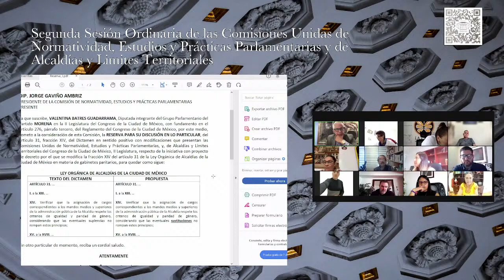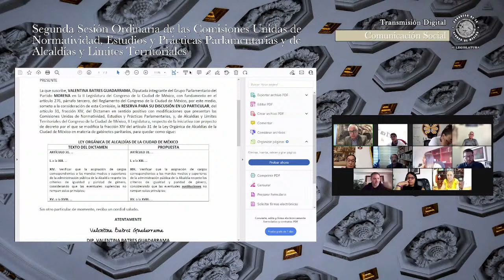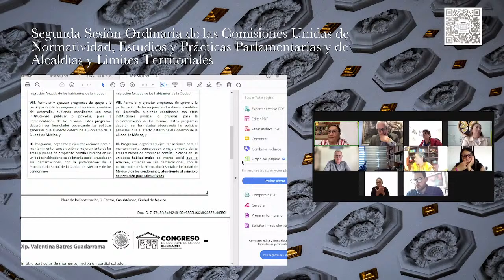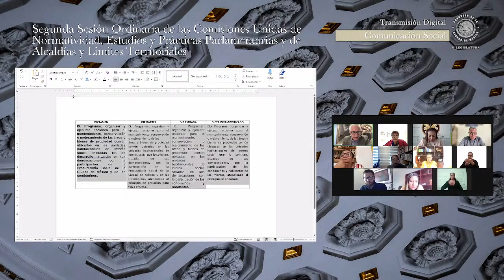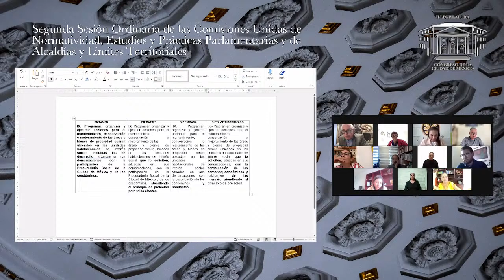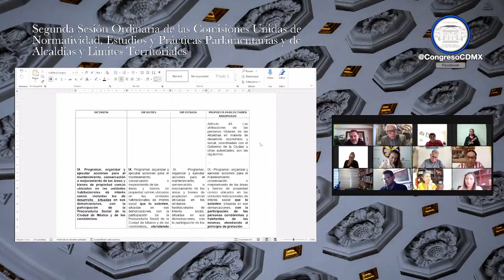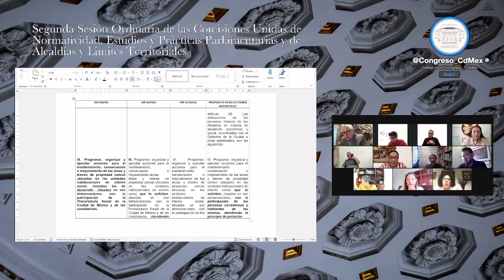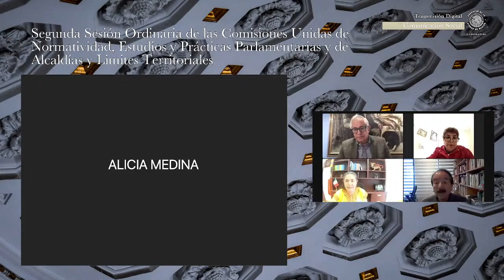EnVivo| Segunda Sesión Ordinaria de las Comisiones Unidas de Normatividad, Estudios y Prácticas …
EnVivo| Segunda Sesión Ordinaria de las Comisiones Unidas de Normatividad, Estudios y Prácticas Parlamentarias y de Alcaldías y Limites Territoriales